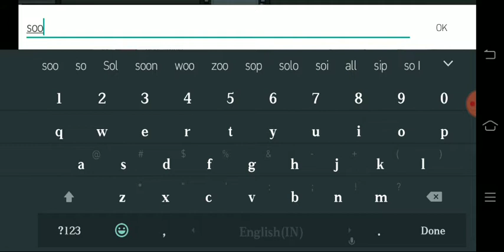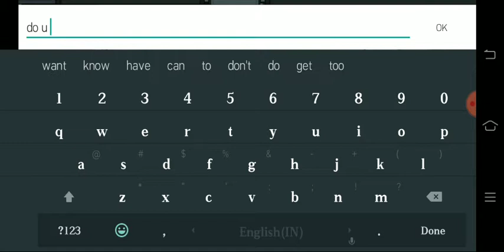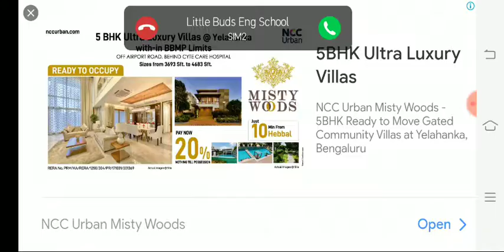AMOUNG US First time ||gameplay😱😱